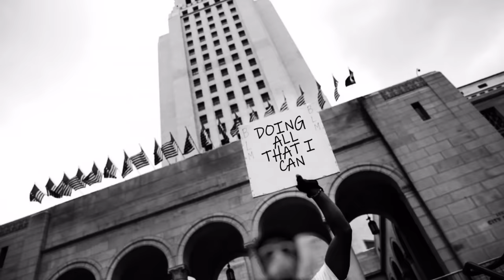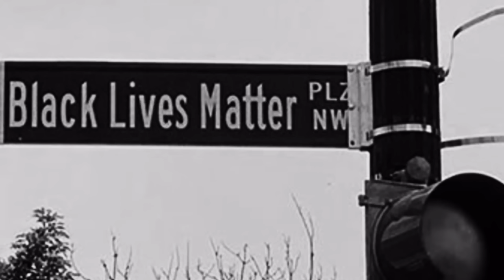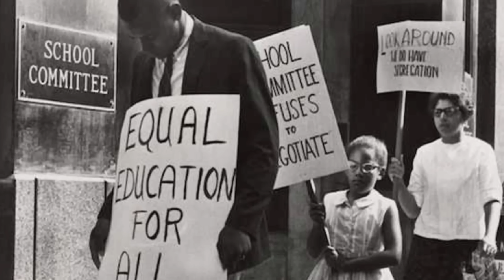Keedron Bryant - I JUST WANNA LIVE (Official Lyrics Video)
Directors  - Commissioner Gordon & Robert Sweeney
Photo Credits: Darryl Reese, Associated Press

I JUST WANNA LIVE LIRICS

Verse:
I’m a young black Man
Doing all that I can
To stand
O but when I look around
And I see what’s being done to my kind
Everyday
I’m being hunted as prey
My people don’t want no trouble
We’ve had enough struggle

Hook:
I just wanna live
God protect me

Verse:
So many thoughts in my head
Will I live or will I end up dead
Its an unequal seguel
No matter where I be
Theres no place safe me
Im not asking for too much
Lord please help us

Hook:
God protect me
God protect me
This is my Battle Cry!

Bridge . . .